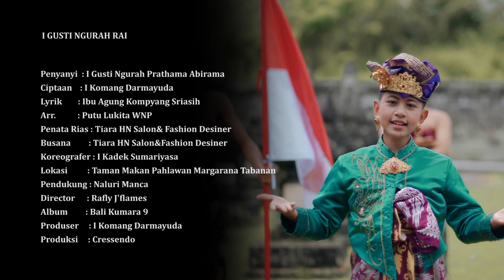I GUSTI NGURAH RAI - I GUSTI NGURAH PRATHAMA ABIRAMA